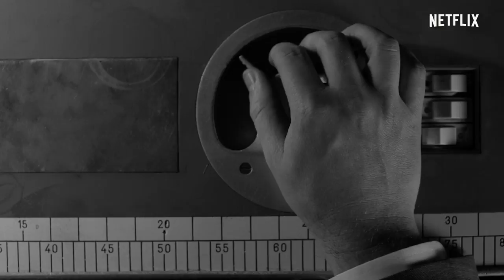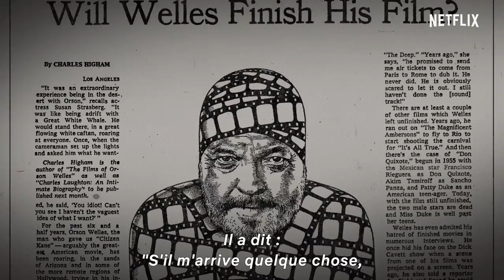Ils m'aimeront quand je serai mort | Bande-annonce officielle [HD] | Netflix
Morgan Neville (Oscar du meilleur documentaire pour Twenty Feet from Stardom) retrace les quinze dernières années de la vie du réalisateur légendaire Orson Welles. Dans ce chapitre méconnu de son extraordinaire carrière, Welles tente désespérément de retrouver les faveurs d'Hollywood avec un dernier pari risqué.